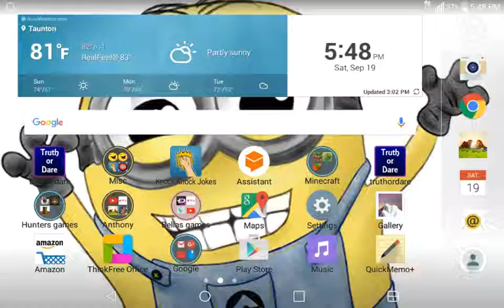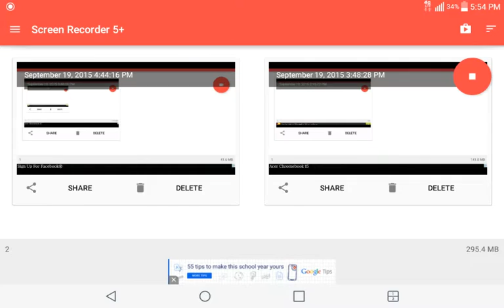Springfield world tour part 2 no commentary